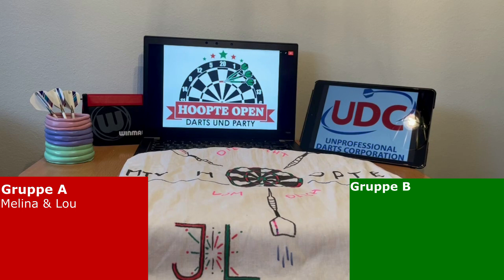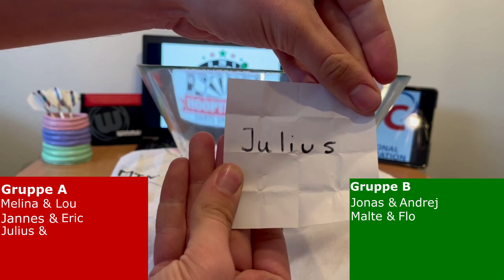UDC Hoopte Open: Double Trouble [AUSLOSUNG]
Das erste Doppelturnier in der Geschichte der UDC